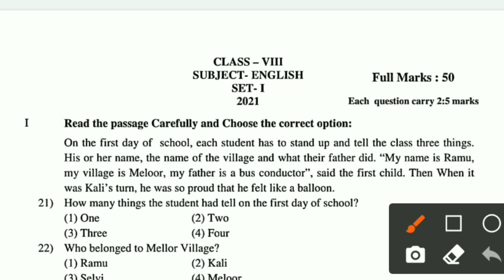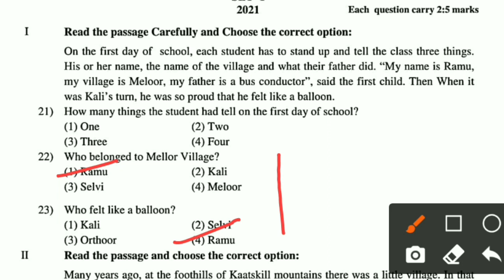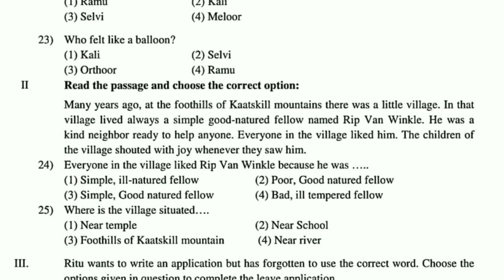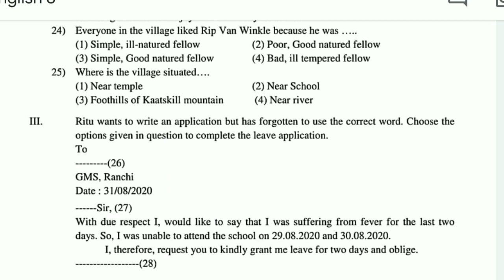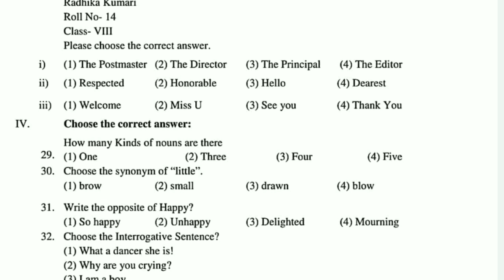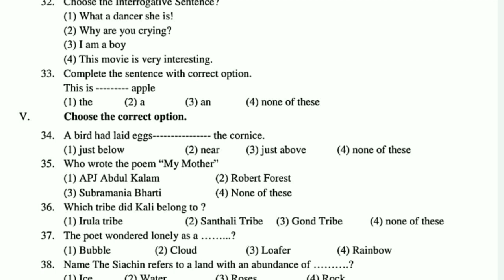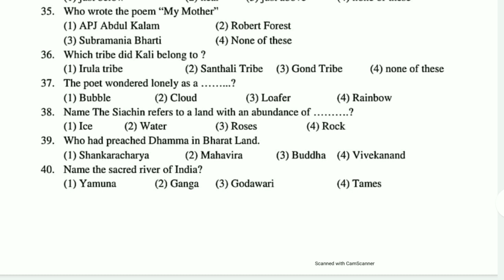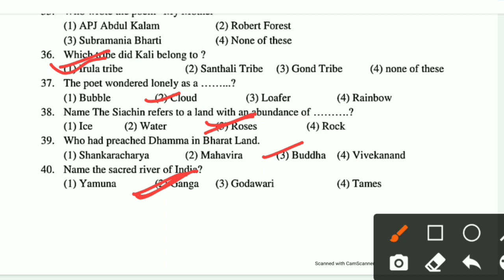JAC Class 8 English Model Question paper 2021 || Jharkhand 8th Model paper Solutions 2021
JAC BOARD Model Question Paper 2021